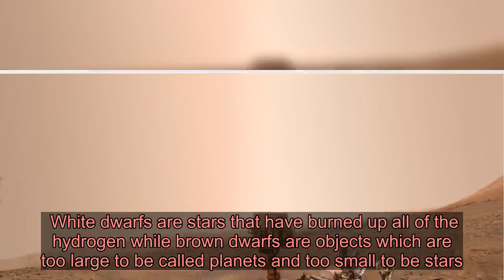‘Vampire star’ on a feeding frenzy discovered way out in deep space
Illustration of the monster seen ‘gorging’ on an unfortunate brown dwarf (Provider: PA) A ‘vampire” star in the midst of a feeding frenzy has been discovered 3,000 light-years away from Earth.  Astronomers found evidence of a white dwarf star near the constellation of Scorpius ‘gorging’ on a much smaller brown dwarf companion.  According to lead researcher Ryan Ridden-Harper, who conducted the study as part of his PhD at The Australian National University, the rare event was ‘a super-outburst from a dwarf nova, which can be thought of as a vampire star system’.  White dwarfs are stars that have burned up all of the hydrogen while brown dwarfs are objects which are too large to be called planets and too small to be stars.  Mr Ridden-Harper and his team spotted the so-called vampire star “lurking in the darkness of space” while combing through archived data from Nasa’s recently decommissioned Kepler Space Telescope.  Advertisement   Advertisement   He said while the star system ‘is incredibly faint, about one million times fainter than what our eyes can see’, data from the telescope showed a momentary brightness that lasted a month.  Mr Ridden-Harper added: ‘The incredible data from Kepler reveals a 30-day period during which the dwarf nova rapidly became 1,600 times brighter before dimming quickly and gradually returning to its normal brightness.  ‘The spike in brightness was caused by material stripped from the brown dwarf that’s being coiled around the white dwarf in a disc. More: Tech  This is how the coronavirus could become a pandemic and spread across the world Emergency on Mars as Nasa loses control of the Curiosity Rover exploration robot The Doomsday Clock has moved forward and we're one step closer to the apocalypse ‘That disc reached up to 11,700 degrees celsius at the peak of the super-outburst.’  The researchers say the discovery, which was made in collaboration with the Space Telescope Science Institute and the University of Notre Dame in the US, provides new insights into these vampire star systems.  The next step, Mr Ridden-Harper said, will be to combine the Kepler data with the information gathered from Nasa’s planet-hunting spacecraft called Transiting Exoplanet Survey Satellite.  He added: ‘This will give us the best understanding of the most rapid explosions in the universe.  ‘Along the way, we might discover some rare events that no other telescope could find.’  The research is published in the journal Monthly Notices of the Royal Astronomical Society.  Advertisement   Advertisement